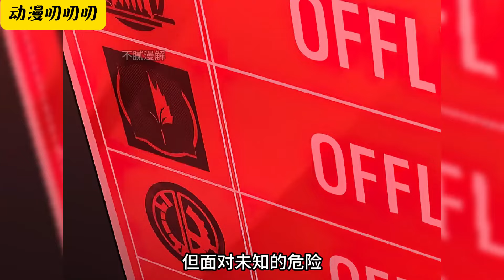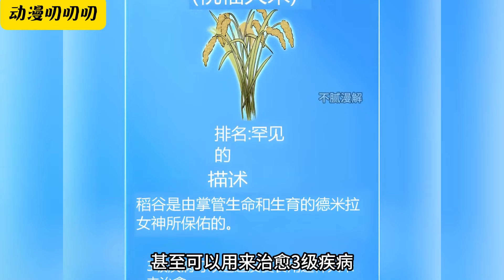叨叨韩漫💖💖三百年前我穿越异界，三百年後攜榮耀而歸！ 前世過勞死的我在一個奇幻世界重生了。《与神同归的骑士王》冒险